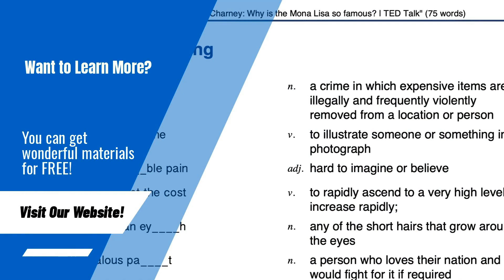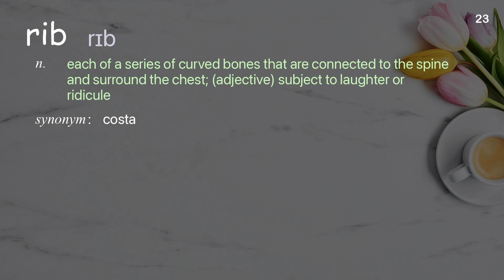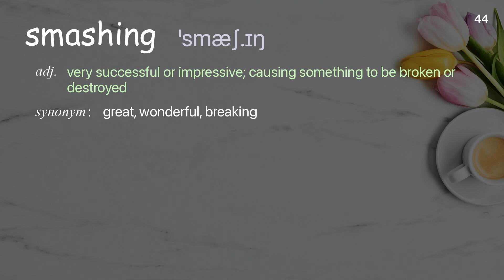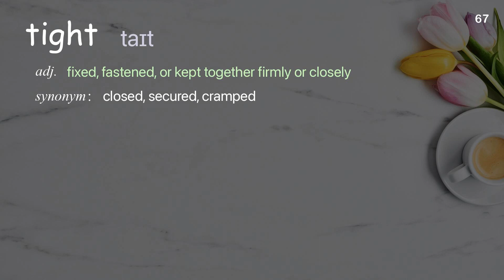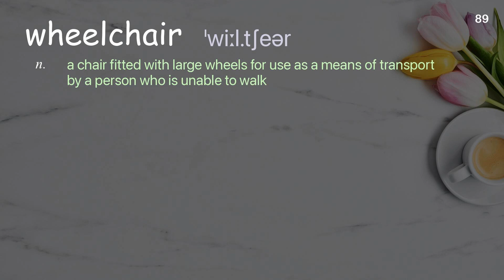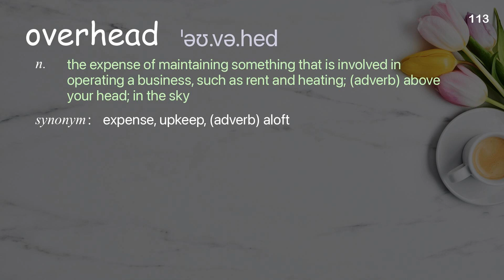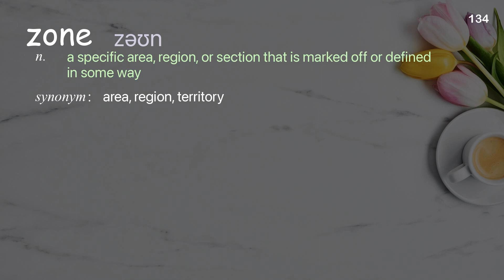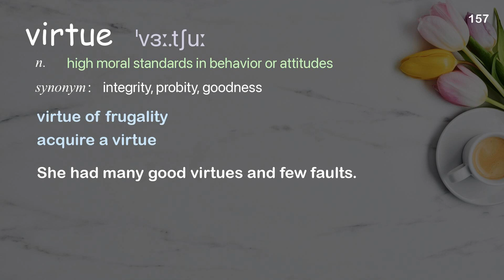157 Academic Words Ref from "Janine Shepherd: A broken body isn't a broken person | TED Talk"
■PLEASE NOTE

■Reference Source
Janine Shepherd: A broken body isn't a broken person | TED Talk